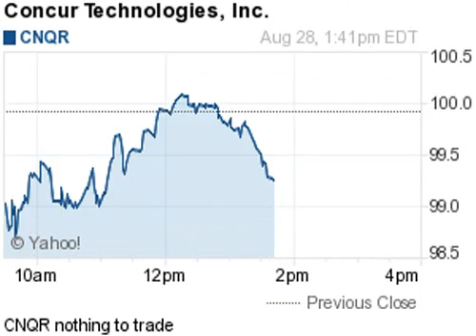140828 nothing to trade 1343ET